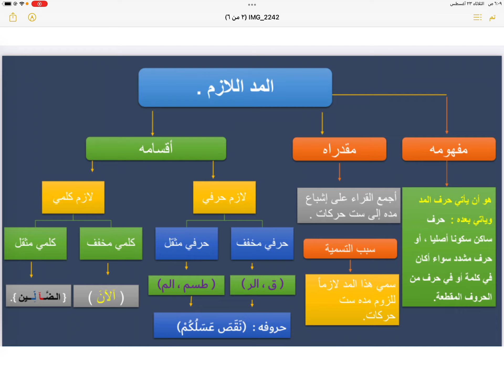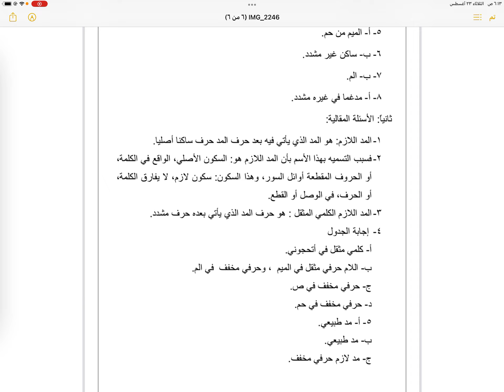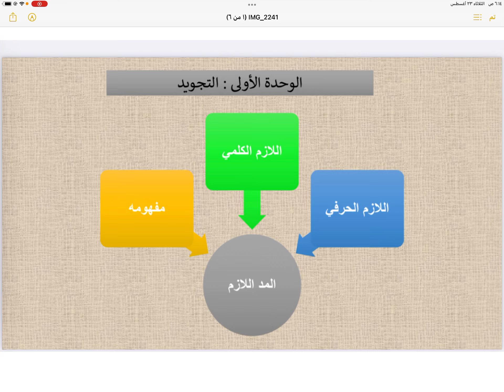التربية الاسلامية | الصف التاسع | الوحدة الاولى المد اللازم .